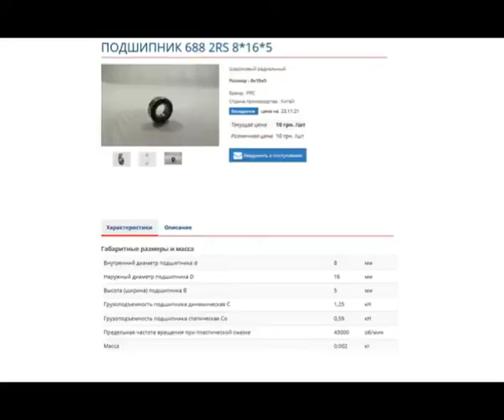ремонт электростеклоподъемников ваз 2108, не поднимаются с кнопки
приехала восьмерочка на ремонт, одну кнопку поменяли, перегрелась и запала. с новой не поднимаются. при разборке оказалось что втулка износилась. заменили втулку на подшипники. поднимается нормально. иногда пишут что нужно выточить втулку из текстолита или прочего материала. но думаю это лишнее. подшипники лучше скользить будут.